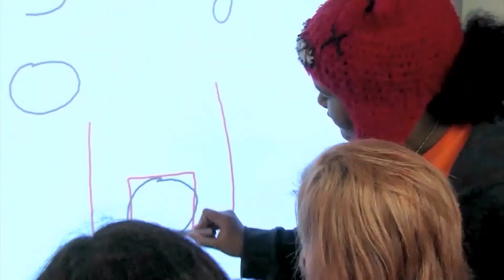Engineering Rocks: Prepare for a career in engineering, Joe Swadel, Sylvania